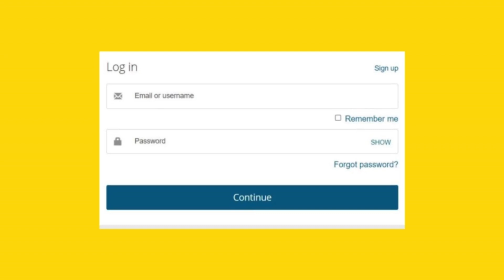Cómo ENVIAR DINERO a un RECLUSO por Western Union - Guía Completa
✅ Descubre como enviar dinero por western union a un recluso para que puedas enviar dinero a un recluso por western union en este banco de usa.